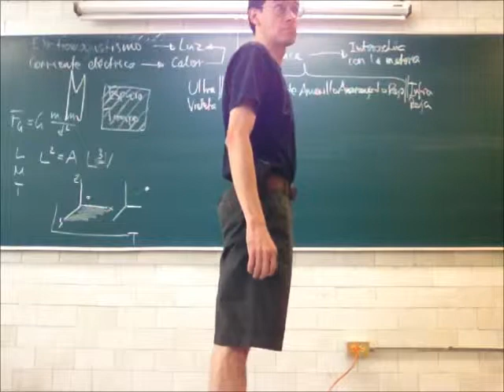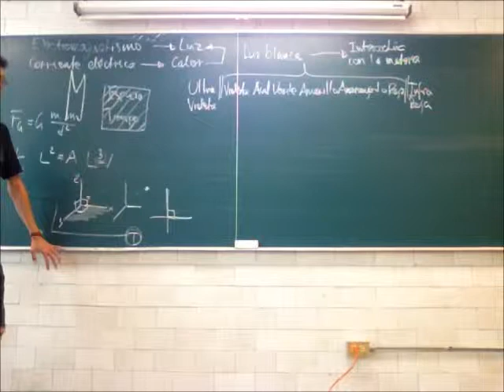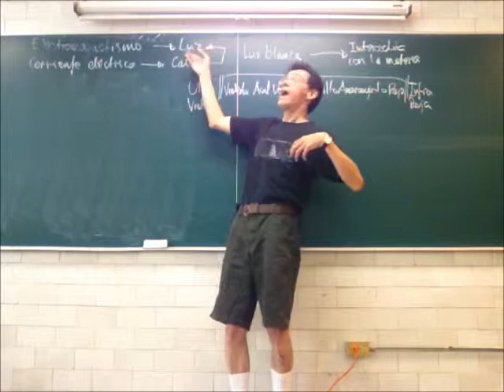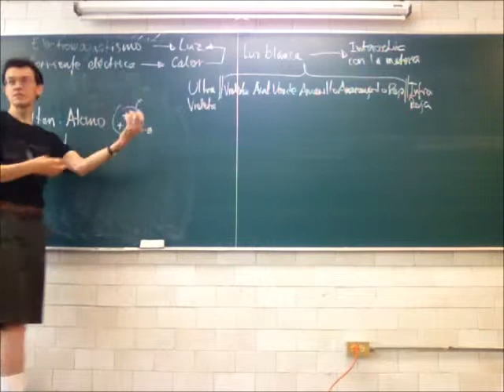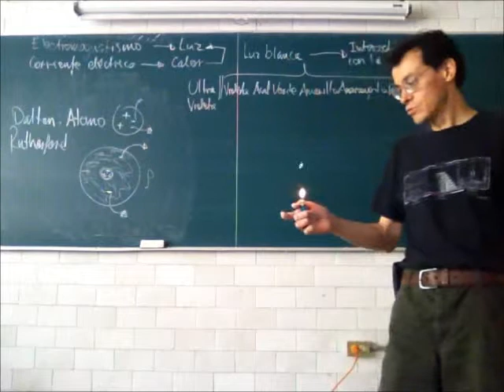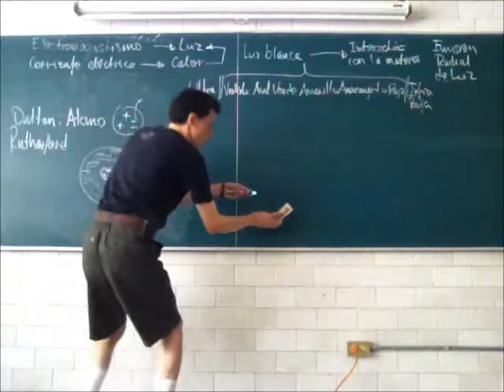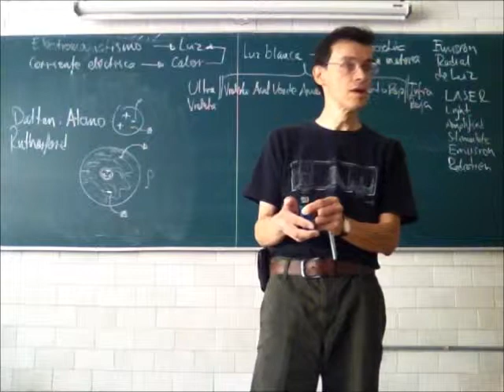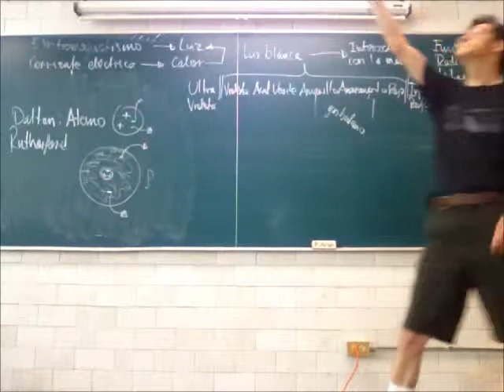Espectroscopía y radiación electromagnética - 13-Primavera - Prof Raúl Alva 2/4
Electromagnetismo
Espectroscopía y radiación electromagnética
Segunda parte de la 32a sesión del curso de Física Biológica, Trimestre 13-P, Universidad Autónoma Metropolitana, Unidad Iztapalapa, por el Dr Raúl Alva, 4 de julio de 2013